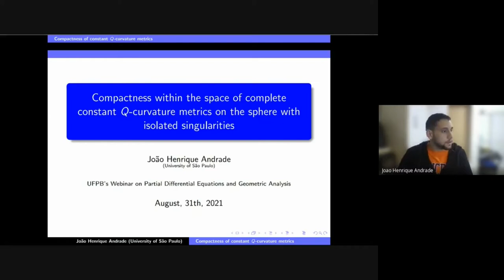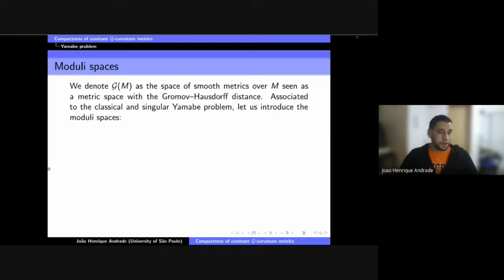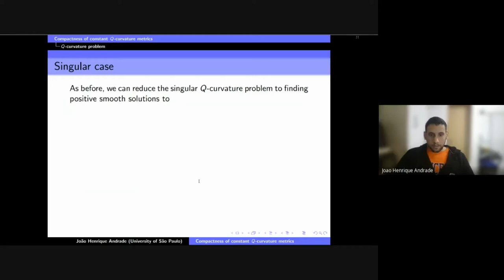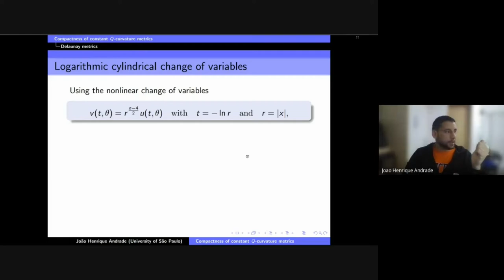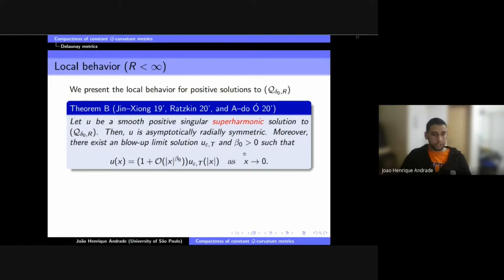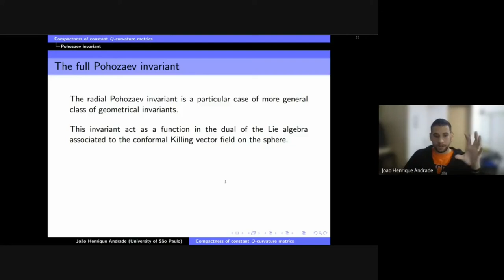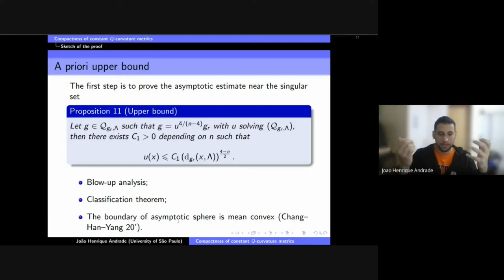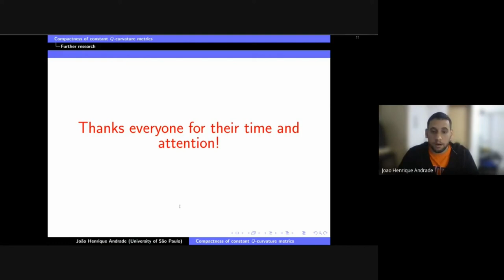João Henrique Andrade (USP) - Compactness within the space of complete, constant Q-curvature...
Título: Compactness within the space of complete, constant Q-curvature metrics on the sphere with isolated singularities
Data: 31/08/2021